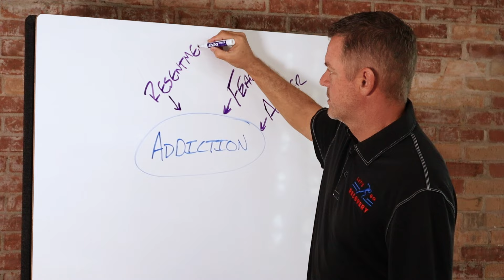Transform Lives, Defeat Addiction | Let's Go Recovery | Act Now!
to change a life today!

Let's Go Recovery is at the forefront of combating addiction with innovative and comprehensive approaches. In our organization, we harness every available resource to support those in need. From initiating addiction recognition programs for businesses to conducting sponsorship workshops, hosting a supportive podcast, and nurturing a thriving online community, we're committed to making a real difference.

Every contribution you make to our 501c3 Non-Profit directly fuels our cause, ensuring immediate and impactful support for those in need. This is more than a fight; it's a movement to transform and save lives. Your support is critical. Act now, contribute, and be a part of this vital change.